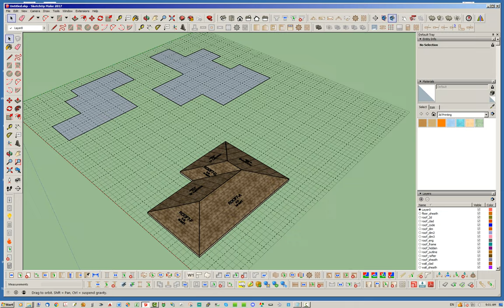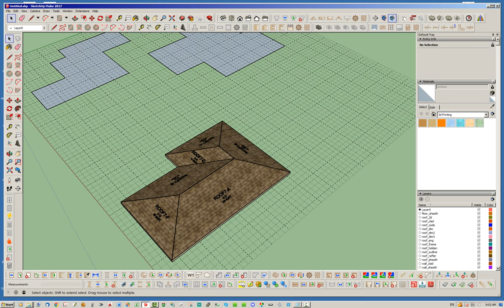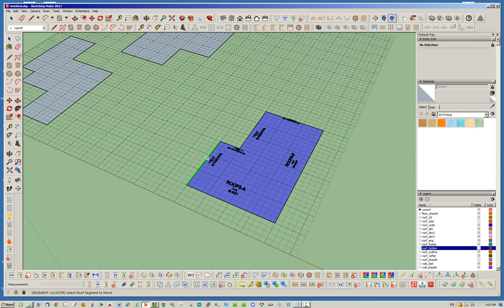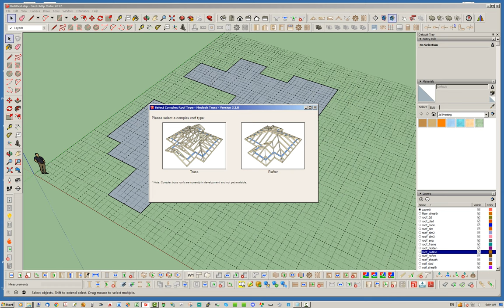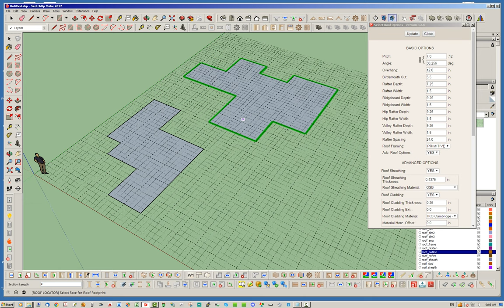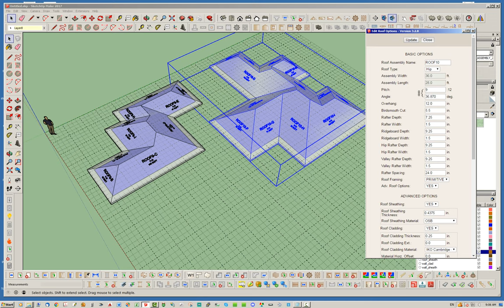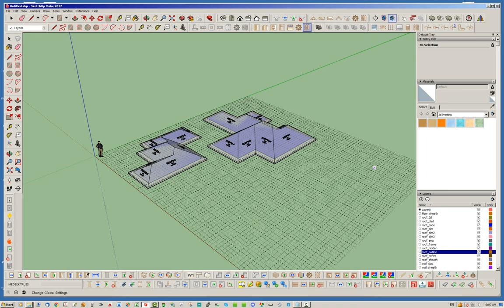Medeek Truss Plugin Tutorial 26 - Complex Roof Primitives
A brief introduction to the complex roof primitive option and drawing complex roofs from a face.